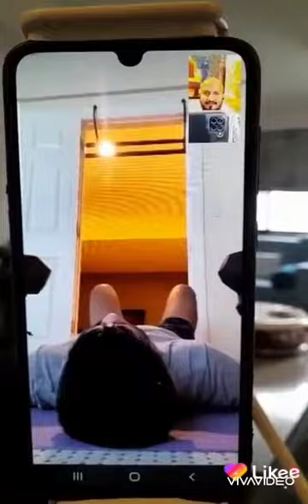your face define the INTENSITY of your workout..you can not cheat there..KUNAL SHARMA Lifestyle coac